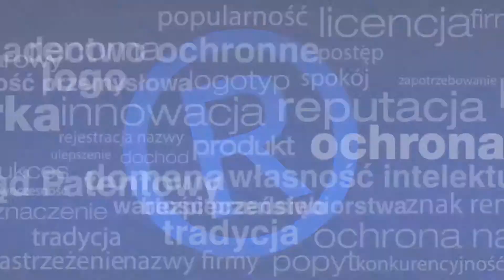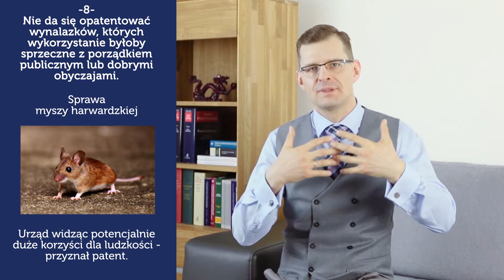Czego nie da się opatentować w Urzędzie Patentowym Poradnik Rzecznika Patentowego. Ochrona patentowa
✅ Chcesz zastrzec pomysł? Zamów wycenę
✔ Pierwszy w Urzędzie Patentowym zyskuje najwięcej. Nie daj się wyprzedzić!
✔ Zarejestruj swój pomysł aby nikt go nie ukradł. Kliknij

Spis treści:

00:11 Start
00:25 Kiedy wynalazek można opatentować?
01:00 Wynalazek musi być nowy
01:17 Czego nie da się opatentować?
01:35 Problem z zastrzeganiem odkryć naukowych
02:03 Nie da się opatentować teorii naukowych
02:44 Patent na metodę matematyczną
03:12 Ochrona patentowa nie jest możliwa dla dizajny
04:25 Sposób uczenia się człowieka
04:56 Czy można opatentować pomysł na biznes?
05:41 Nie da się opatentować gier
06:00 Można opatentować urządzenie wykorzystywane do grania
06:06 Wygląd gier jako wzór przemysłowy
06:54 Patent na perpetuum mobile
07:31 Patent na program komputerowy
08:16 Wynalazek wspomagany komputerowo
09:13 Software a prawo autorskie
09:25 Sposoby przedstawiania informacji
10:09 Jakie rozwiązania nie są wynalazkami?
10:20 Rozwiązania wyłączone z patentowania przez prawo
10:34 Wynalazki naruszające dobre obyczaje
11:26 Rozwiązania naruszające porządek publiczny
12:25 Patent na pozyskiwanie żółci od niedźwiedzi?
12:45 Sprawa myszy harwardzkiej
13:55 Nie da się opatentować odmian roślin
14:38 Nie da się opatentować sposobu leczenia
15:38 Można opatentować sposoby leczenia poza ciałem
16:15 Podsumowanie
17:32 Pomoc rzecznika patentowego w zgłoszeniu

✔ Jak opatentować wynalazek. Ochrona patentowa
✔ Pomysł na firmę. Czy można go opatentować

Przepisy prawa patentowego wymieniają również listę 10 rozwiązań, których nie da się opatentować.

✔ 10 typów rozwiązań, których nie da się opatentować.
1 – Odkryć naukowych.
2 – Teorii naukowych i metod matematycznych.
3 – Wytworów o charakterze jedynie estetycznym
4 – Planów, zasad i metod dotyczących działalności umysłowej lub gospodarczej oraz gier.
5 – Wytworów, które łamią powszechnie uznane zasady nauki.
6 – Ochrona patentowa programów do maszyn cyfrowych
7 – Sposobów przedstawiania informacji
8 – Wynalazków sprzecznych z porządkiem publicznym lub dobrymi obyczajami
9 – Odmian roślin lub rasy zwierząt oraz czysto biologicznych sposobów ich hodowli
10 – Sposobu leczenia czy sposobu diagnostyki.

Wynalazek aby mógł być opatentowany musi:
1) rozwiązywać jakiś problem;
2) posiadać charakter techniczny;
3) być nowy;
4) posiadać poziom wynalazczy i
5) nadawać się do przemysłowego stosowania.

Przepisy wskazują jednak rozwiązania, które nie uznaje się za wynalazki oraz takie, które choć wynalazkami są, to wyłączone są z możliwości patentowania.

Mikołaj Lech
rzecznik patentowy
Kancelaria Patentowa LECH

Tematy poruszane w filmie:
Czego nie da się opatentować w Urzędzie Patentowym?
Poradnik Rzecznika Patentowego
Rzecznik Patentowy Mikołaj Lech
Patent na wynalazek
Opis patentowy
ochrona patentowa
Jak chronić pomysł w Urzędzie Patentowym?
Urząd Patentowy
Odkrycie naukowe
Teorie naukowe
Metody matematyczne
Plany, metody gospodarcze
Zasady Nauki, Nauka
Program komputerowy
Oprogramowanie, Software
Prządek publiczny
Odmiany roślin
Rasy Zwierząt
Sposoby leczenia
Sposoby diagnostyki
Pomysł na biznes
Co daje patent na wynalazek
Prawo patentowe
Innowacyjność
Wynalazek musi posiadać poziom wynalazczy.
Przemysł, Biznes, Firma
Znaki Towarowe Blog
Procedura Patentowa
Patent jak zdobyć
Zdolność Patentowa
Badanie Patentowe
Prawo, Polskie Prawo, Prawnik Radzi
Poradnik, Tutorial
Przedsiębiorstwo, Biznes, Zakład Produkcyjny